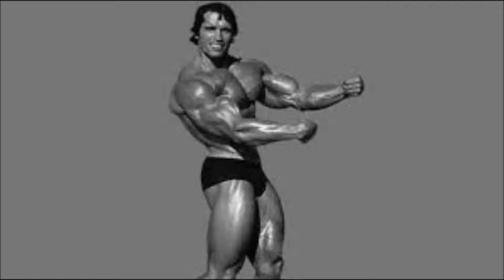arnold schwarzenegger workout bodbulding BY=====full entertainment all in one ​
BY == FULL ENTERTAINMENT ALL IN ONE

MY YOUTUB  channel   =   (FULL ENTERTAINMENT ALL IN ONE)